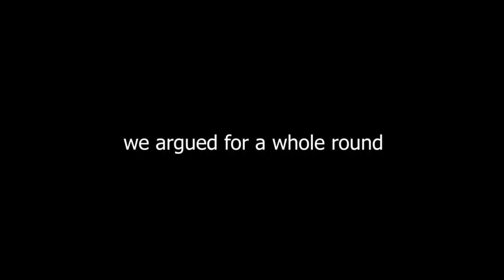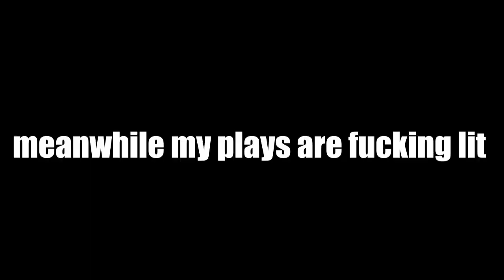My friend is the WORST Valorant Player EVER (funny moments)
Dylan u are the single worst phoenix of all time NERD
i hope yall liked this video!
I stream a bunch over at!

SEND ME STUFF SO I CAN MAKE A FAN MAIL VIDEO

Here is my friends twitch links!

Dylans twitch!
Bens twitch!

valorant, friend, worst, player, funny, moments, trash, phoenix, jojo, jojojosiah